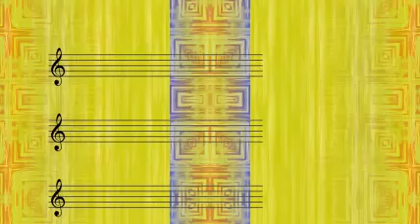Bing Crosby - Happy Holiday (1942)